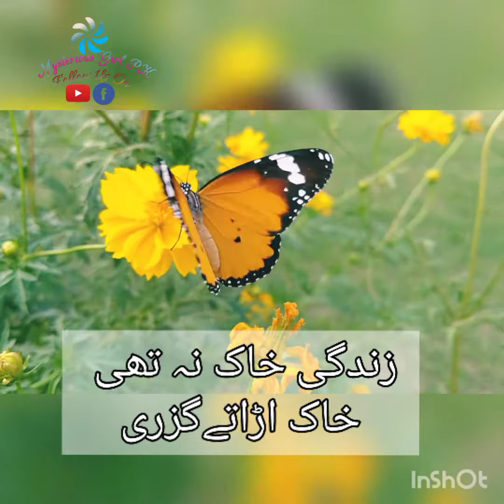Zindgi Khak Na Thi|SadPoetry|Whatsapp Status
Zindagi khak na thi
khak uraty guzri
Sad poetry
Sad status
Sad shayari
sad whatsapp status
shayari
poetry
ghazal
sad ghazal
short video
Sad ghazal
2 line sad poetry
sad poetry in urdu
urdu poetry
youtube shorts
Shorts video
Whatsapp status
earn money
whatsapp video status
Mysterious girl pk